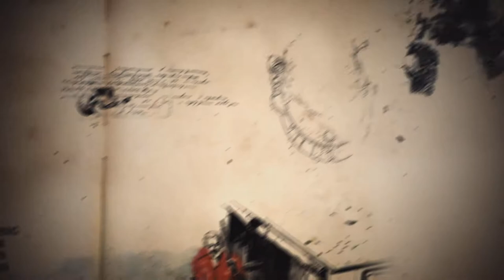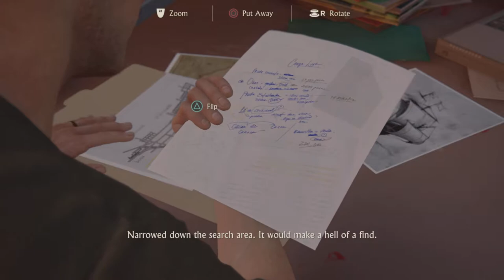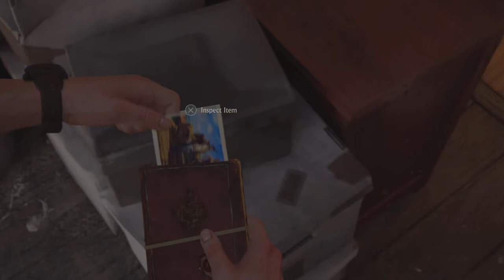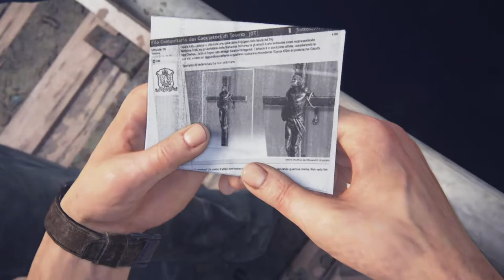Uncharted 4 Part 2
make sure to follow these down below

Twitter - the real Nikster223